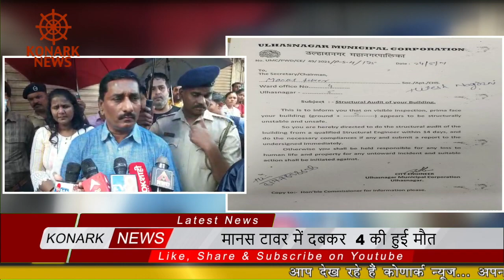मानस टावर में दबकर 4 की हुई मौत